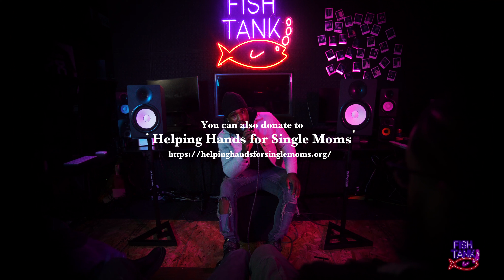Fish Tank Charity Concert Featuring Ky Shut It Down for (Helping Hands For Single Moms organization)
Ky Shut It Down blessed the Fish Tank Studio stage with his more than exceptional Fish Tank Charity Concert. Ky's concert was dedicated to benefitting the incredible Helping Hands For Single Moms organization. With his inspiring performance, Ky masterfully forged a deep, emotional bond with the live audience, dishing out a selection of fun and heartfelt moments. It's clear that Ky's powerful and dynamic presence is here to stay.

"I think it's important that we connect the community... that's what i'm doing this for."

Helping Hands for Single Moms’ mission is assisting low income single mom families as the mother attains a post-secondary education, financial independence, and positive family legacy. All proceeds from this concert went to Helping Hands For Single Moms organization.